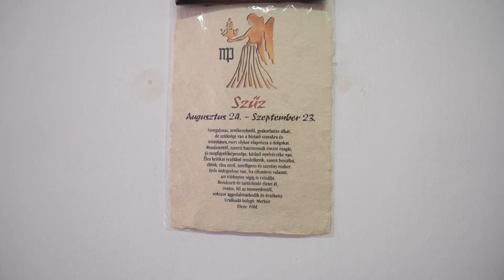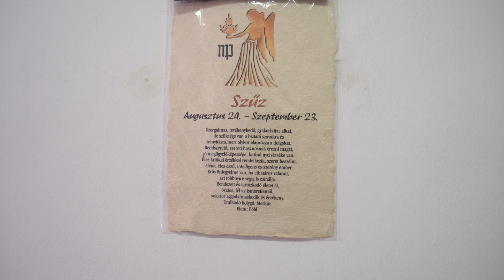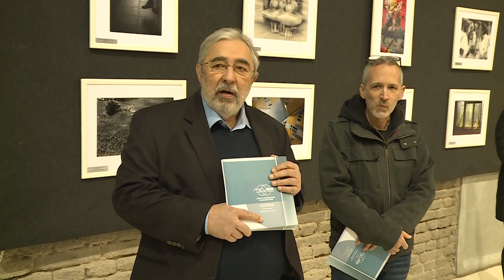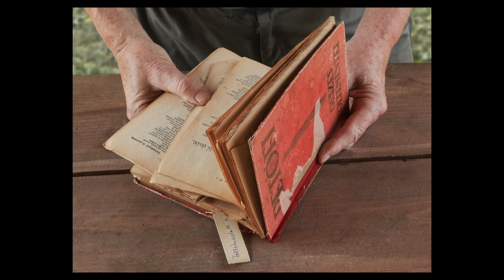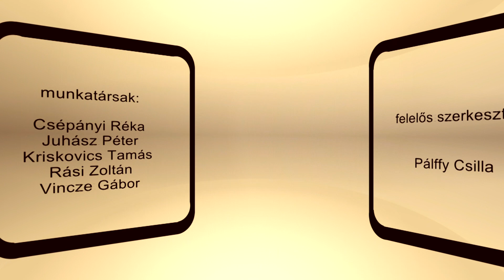Kaleidoszkóp 2023. 02. 21.